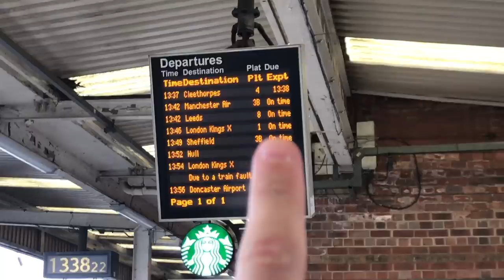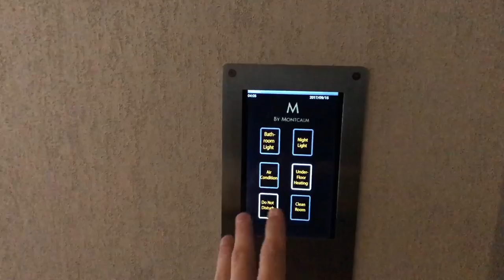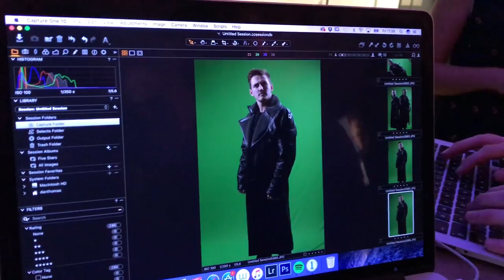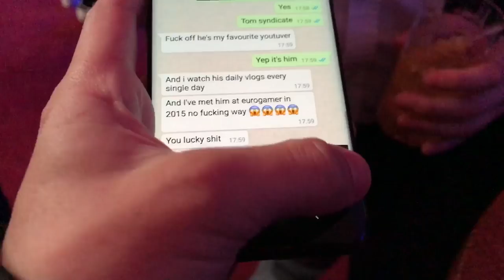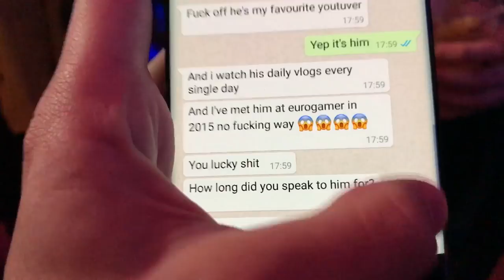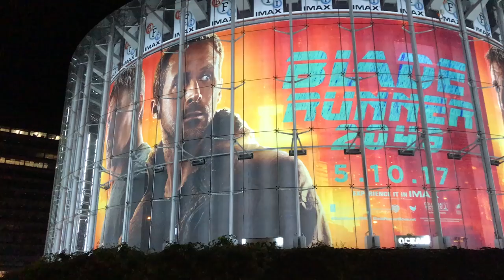REUNITED after so long!!!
Thirty years after the events of the first film, a new blade runner, LAPD Officer K (Ryan Gosling), unearths a long-buried secret that has the potential to plunge what’s left of society into chaos. K’s discovery leads him on a quest to find Rick Deckard (Harrison Ford), a former LAPD blade runner who has been missing for 30 years. The film also stars Ana de Armas, Robin Wright, Jared Leto, Barkhad Abdi, Lennie James, Mackenzie Davis, and Sylvia Hoeks.

At Cinemas October 5th